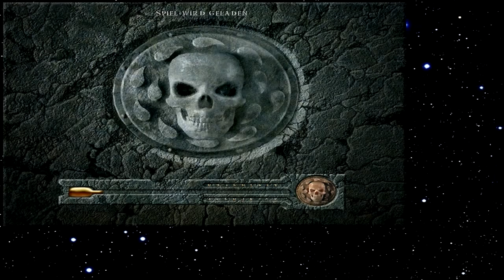Let's Play Baldur's Gate 259 - Das Geheimnis von Durlags Furcht (Deutsch)